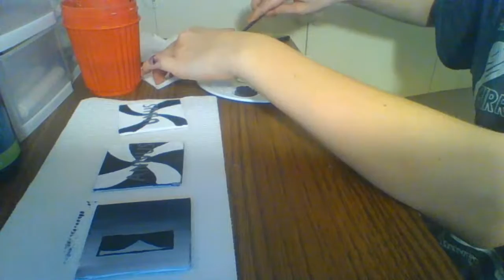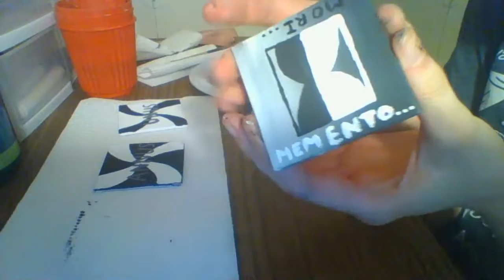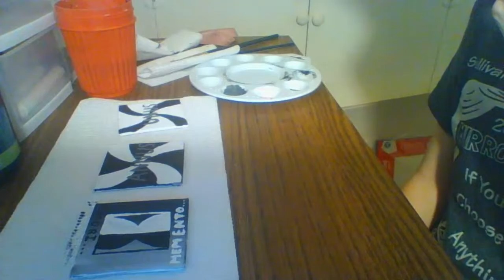Unus Annus Art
Hewwo mah beautiful peeps. I'm bored and want to make some art for Mark and Ethan. 100% give me constructive criticism. Also can definitely chat while I work. Say "Hi" if you're staying! : )